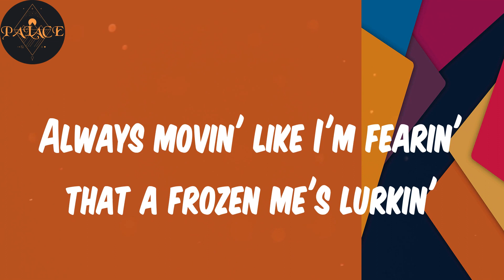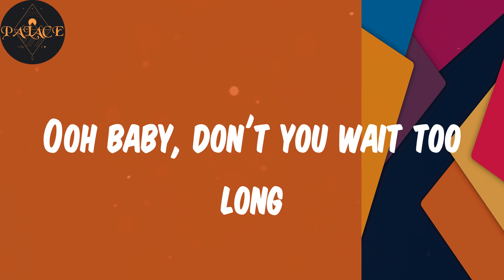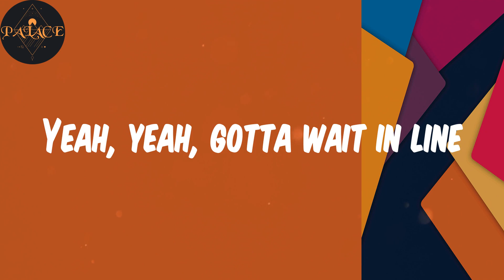(Lyrics) The Happy - Marlon Craft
Lyrics:
Yeah
Compulsively workin'
Google bars, my name known to be searched in
Waitin' on the day that people who don't know me besmirch it
Always movin' like I'm fearin' that a frozen me's lurkin'
Lonely the perks is, could be greed, chose to be purpose
I wake up to stress
Like every day is an exam and I can't make up the test
By the time my girl figure out which makeup is best
I've questioned my existence, tried to meditate it to rest
Yeah
I win some, lose some
My skin done bruised some
They try and break it daily
I fear it every moment, though encounter hatred rarely
Yeah, I know it's under the surface
Like waves of panic swelling up in my chest that I surf in
Found my home court advantage, still don't know where my turf is
Maybe the answer's stop searching
I know there's a place and time
Who gon' make some time for me though?
Yeah, yeah, gotta wait in line
But I'm in my prime, you see, so
Ooh baby, don't you wait too long
I'm gettin' my impatience on
Can't keep singing you the same two songs
I deserve it
When the happy gon' come for me?
Yeah, yeah, yeah, yeah, look
The second verse usually where the truth come clearest
In the middle of labor's when the fruits come nearest
Hold on, I don't gotta prove something here
It's a lotta them and only one me
See, keeping your integrity a thankless path
Being a celebrity is dangerous, trash
I chose the long game on purpose
So I ain't have to chase just that
It's workin' out for me
Yeah
Relief, it be escapin'
I might just have to fake it
It's a losing game whenever me and presence racin'
Yeah
That makes sense don't it?
My heart, my mind actin' like they still gotta make rent
Won't it stop
When will I know I've got
Enough to fall into the arms of the happy?
You know or not?